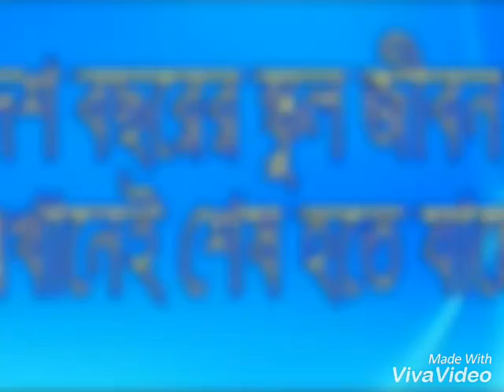Rag Day(2017) At Dhamrai hardinge high school and college of science